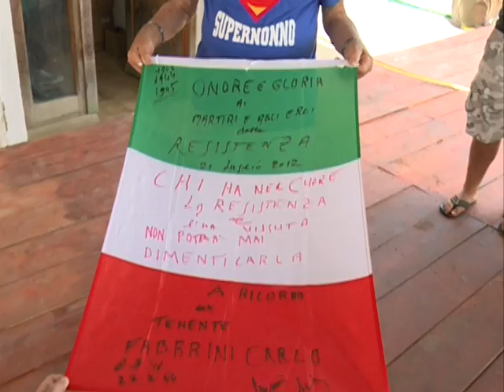in paracadute tandem a 88 anni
Michele Marrini si lancia a 88 anni in tandem col nipote Sandro Bigozzi per ricordare i suoi compagni caduti durante il secondo conflitto mondiale dove prese parte attiva.